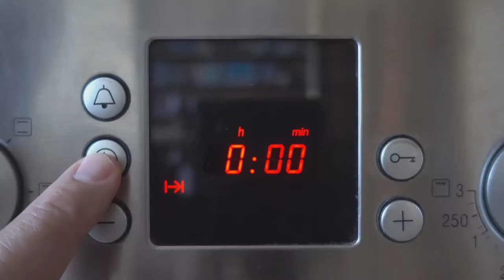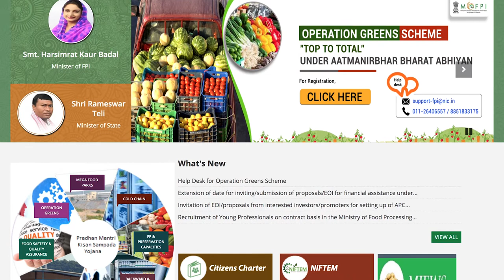MoFPI | Why to freeze on your choice for frozen food.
Enjoy this video which showcases FrozenFoods that comprise a variety of vegetables and fruits. Frozen foods are a durable and smart alternative to perishables with the nutritional value kept intact. They are hygienically prepared, packaged & stored and are available all year round, across the globe. The Ministry of Food Processing Industries (MoFPI) celebrates the goodness of frozen food.

Credits - Copywriter: Avani Sangani and Creative Director: Imran Khan Hanafi, Editor: Chandrabhushan Awasthi, Animator: Jotiba Patil, Account Group Head: Parvesh Kumar and Client Servicing: Ramji Tiwari.